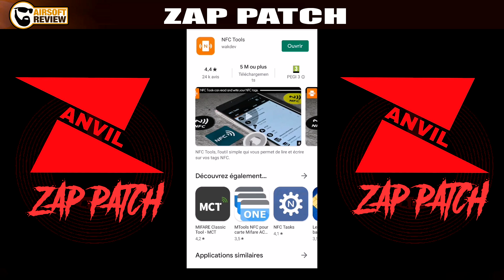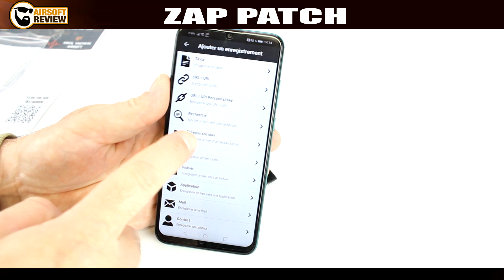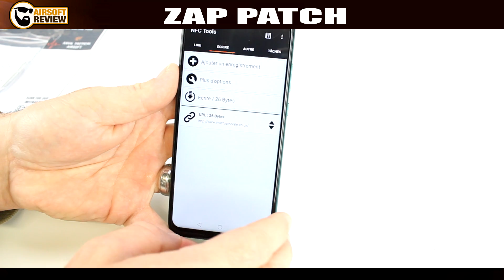ZAP PATCH INTERACTIVE AIRSOFT / ANVIL TACTICAL AIRSOFT # AIRSOFT REVIEW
Vous connaissez le patch connecté fonctionnant avec un TAG NFC ? Non !! C'est le moment de le découvrir dans cette review !!!

Ce patch est commercialisé par notre partenaire ANVIL TACTICAL AIRSOFT et fabriqué en collaboration avec INVICTUS MORALE.

Vous souhaitez acheté ce produit ?? voici le lien direct pour en faire l'acquisition :